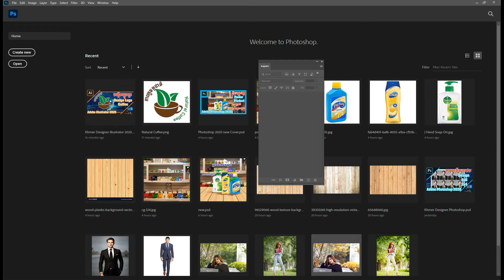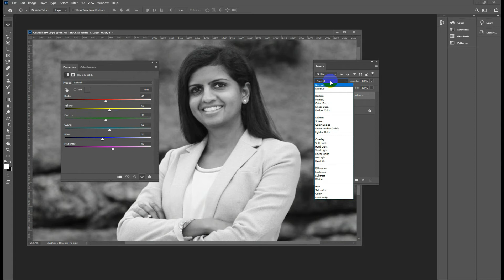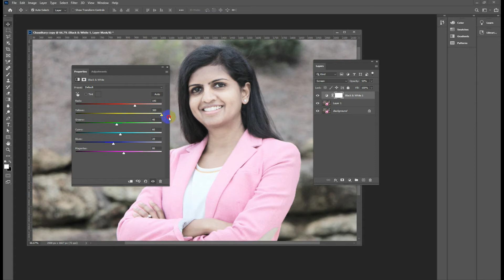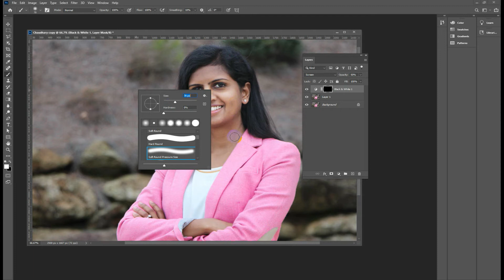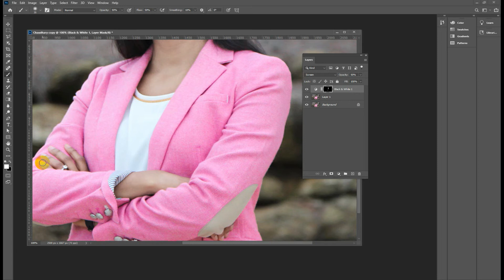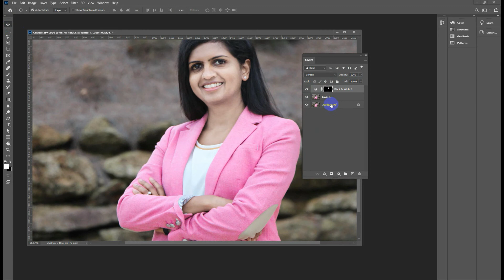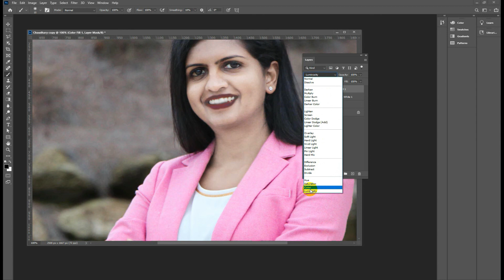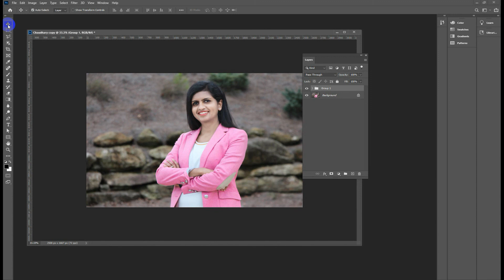How to Edit Photo Black to White in Adobe Photoshop 2020 Khmer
KHMER Designer : Video Producer/ YouTuber / Graphic Design /Motion Graphic